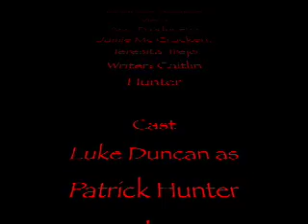bulldog productions good version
we did this for mary pickfoed  for some credits at bowman. was fun hope you like it :)
Staring Bowman kids :)
Location: lukes house